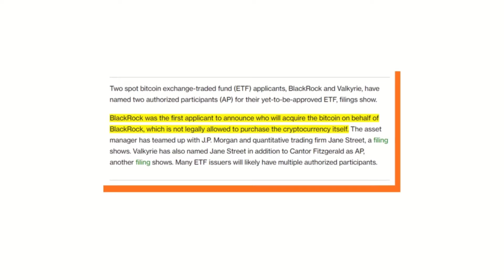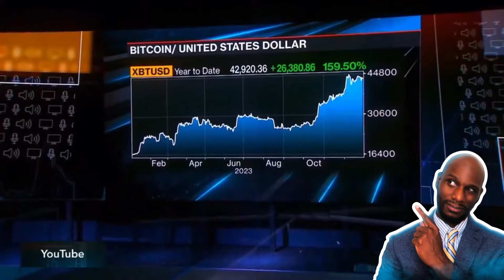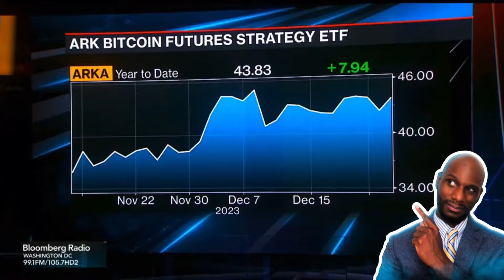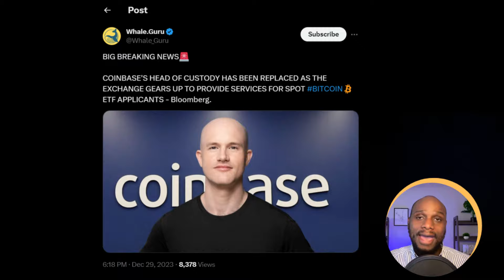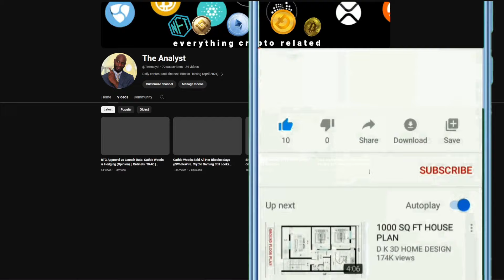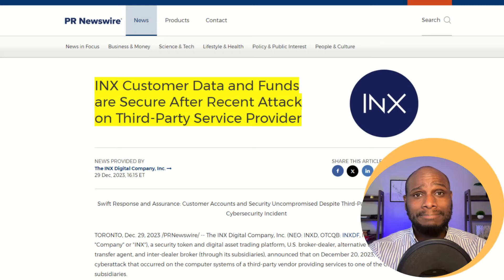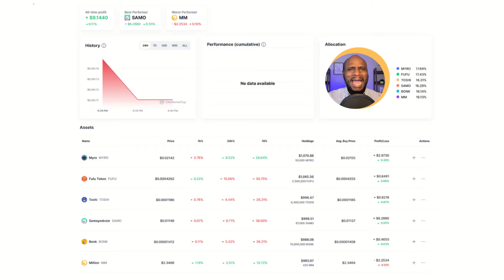What The 1% Are Saying About the Bitcoin ETF || Next $Bonk Portfolio.